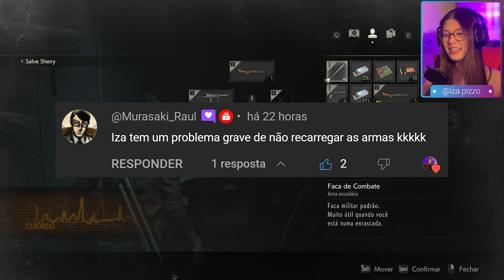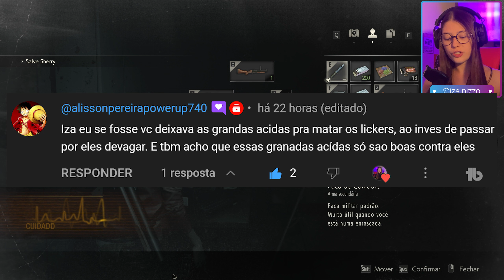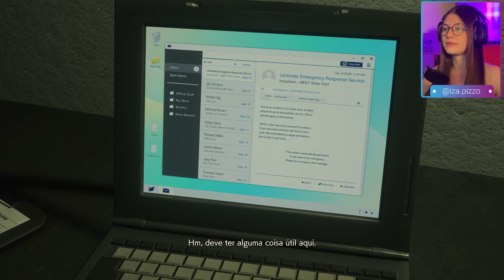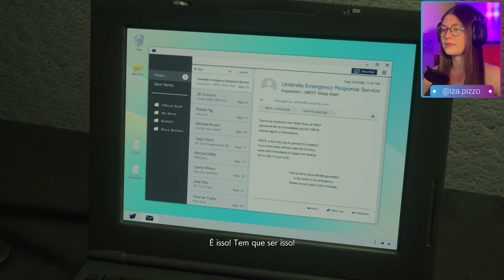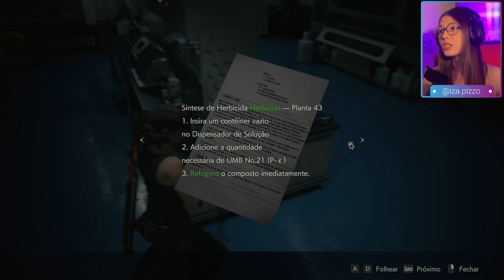Ala Norte e Leste completas no Laboratório! (Claire B) Ep.23 Gameplay Resident Evil 2 Remake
Oi gente! No vídeo de hoje nós derrotamos o Birkin pela 2ª vez! Dessa vez com a pequena grande ajuda de um container no esgoto. Conseguimos recuperar a Sherry, porém ela agora precisa de um antídoto para o vírus G que está crescendo no corpo dela. Para isto, Annete nos auxiliou a chegar no laboratório da Umbrella pelo bonde no esgoto. Chegando lá exploramos toda a área norte e leste do laboratório, conseguindo melhorar nossa pulseira de ID para o executivo (senior) e matar a planta 43 com o herbicida!

Aqui no canal temos vídeo novo saindo todos os dias às 18h e shorts com os melhores momentos e capa do episódio às 14h! Gameplays do momento são Fallout 4 e Resident Evil 2 remake intercaladas (início dia 19 e 20 de janeiro de 2023).

Setup do PC da iza:
CPU: AMD Ryzen 7 1800x
Placa-mãe: MSI X370 SLI PLUS
Memória: 2x8gb Asgard 3200mhz CL14
GPU: NVIDIA GeForce RTX 3070 Zotac Twin Edge OC
Gabinete: Cooler Master Q300L
CPU Cooler: Cooler Master Hyper H411R

Programa de edição vídeo: Premiere PRO (adobe)
Programa de edição de imagem: Illustrator (adobe)
Programa de gravação e tratamento de áudio: Audacity 3.2.0
Programa de gravação de tela: Streamlabs Desktop 1.12.5
Jogo: Resident Evil 2 remake (steam)

Capítulos:
00:00 - 02:01 - introdução e comentários
02:01 - 08:34 - esgoto e birkin!
08:34 - 11:04 - cenas sherry
11:04 - 18:05 - Ala norte lab
18:05 - 20:13 - Pegando o container
20:13 - 26:19 - Códigos para portas
26:19 - 27:07 - puzzle container
27:07 - 29:16 - herbicida!
29:16 - 30:51 - Planta 43 e chip!